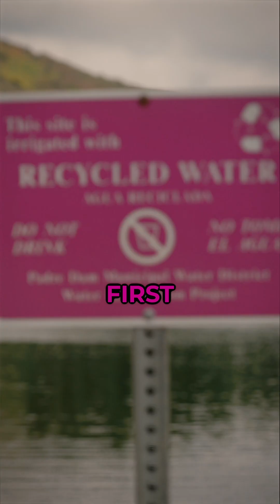The Amazing Story of California’s Recycled Lakes!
Ever visited a lake filled with treated wastewater?

Just outside San Diego, Santee Lakes proves that what was once seen as waste can become one of California’s most treasured community assets. In 1961, at a time when water reuse was controversial, Padre Dam Municipal Water District filled seven man-made lakes with treated wastewater—creating one of the first public-facing recycled water projects in the world.

More than 60 years later, Santee Lakes Recreation Preserve welcomes 800,000 visitors annually for fishing, walking, and camping. And the legacy of innovation continues: Padre Dam is now expanding recycled water production from 2 million to 15 million gallons a day and leading one of the region’s most ambitious advanced purification efforts.

This lake may look ordinary—but it changed how we think about water in California, and it’s shaping the future of reuse.

Video in collaboration with WateReuse California.

waterloop is a nonprofit news outlet exploring solutions for water sustainability.